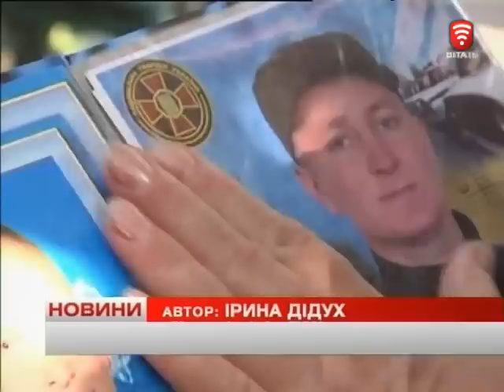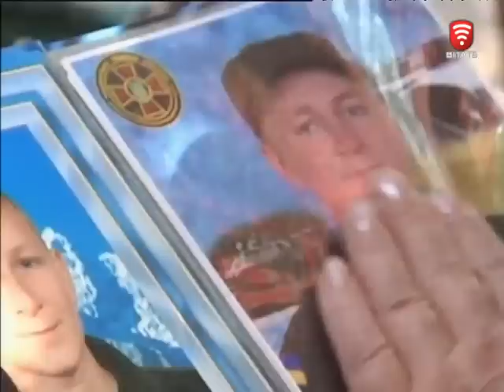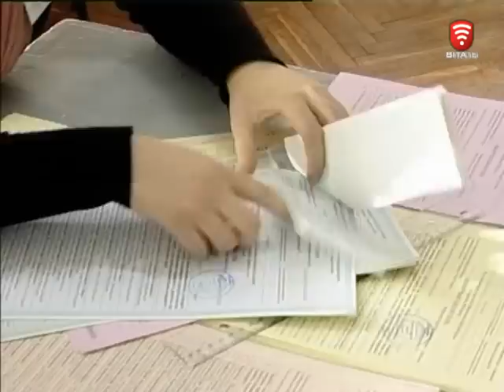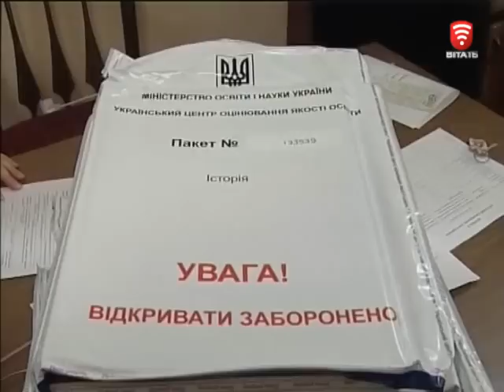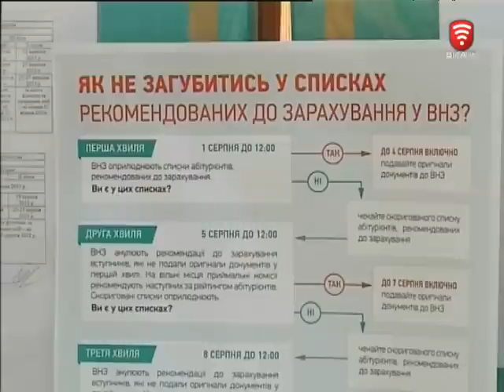Телеканал ВІТА новини 2015-09-02, 02 вересня 2015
СЬОГОДНІ У ВИПУСКУ:
Вінничани вшанували пам’ять загиблих у Другій світовій війні
Штраф, виправні роботи або півроку арешту - таку відповідальність понесуть мітингарі, які 31 серпня перекрили Соборну - відкрито кримінальне провадження
Загиблих під Парламентом 31 серпня -нагородили орденом «За мужність» третього ступеня посмертно.
Місцеві виборчі перегони - старт 5 вересня
Зовнішнє незалежне оцінювання 2016 скасовувати не будуть
У Тяжиліві відкрили Центр розвитку дитини.